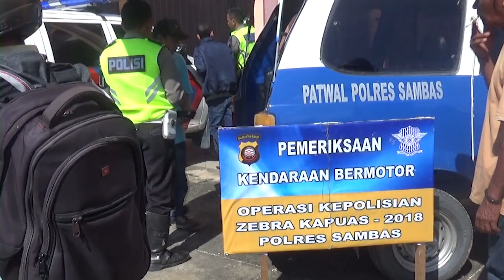CSMtv Sambas HARI TERAKHIR OPERASI ZEBRA KAPUAS 2018